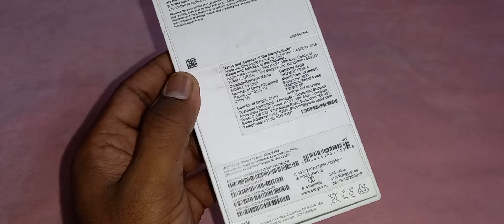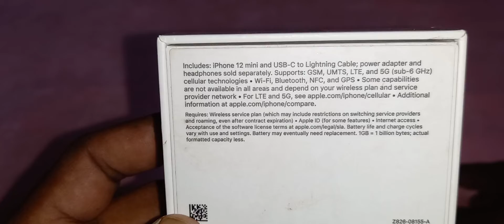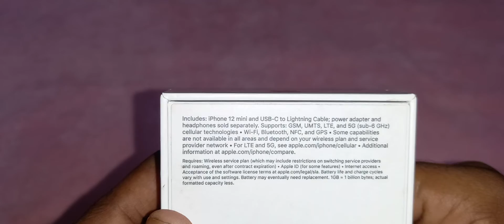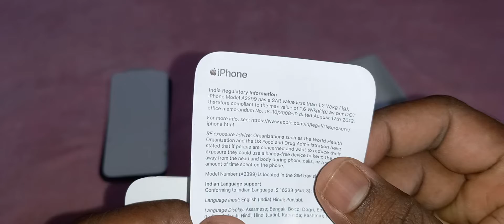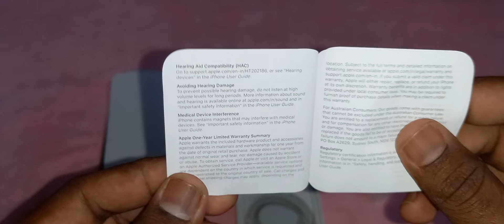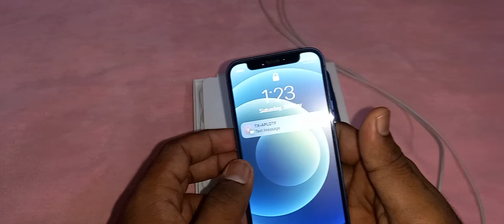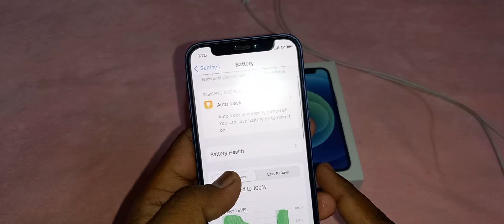iPhone12mini Unboxing in tamil